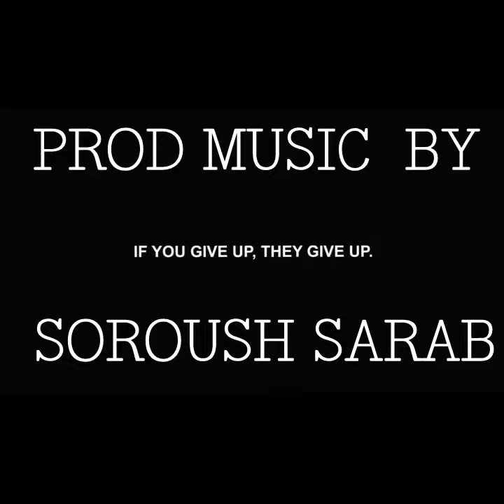produce music by : Soroush Sarab / Title :Animation global warming